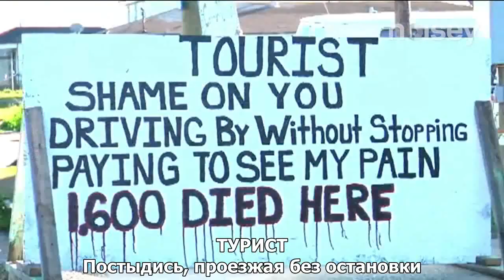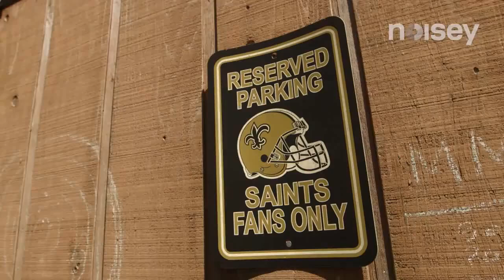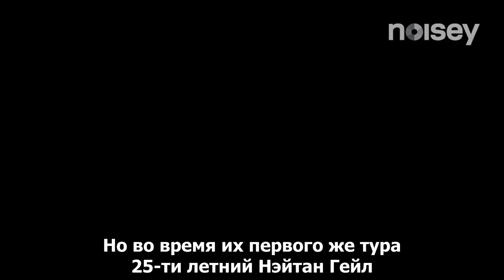NOLA Life, Death, & Heavy Blues from the Bayou